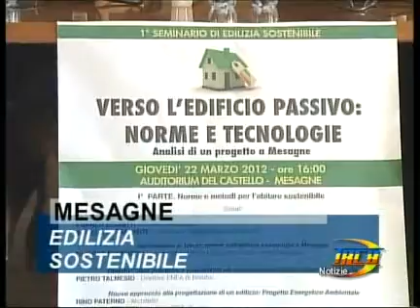TRCB Notizie 19 30 del 23 marzo 1p